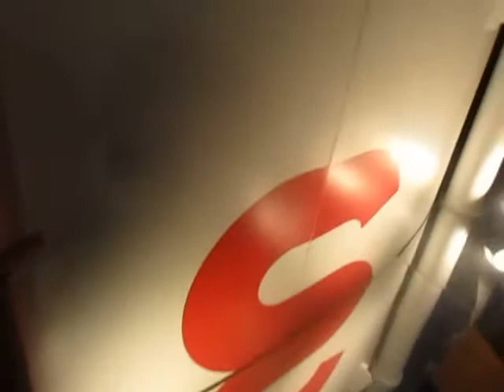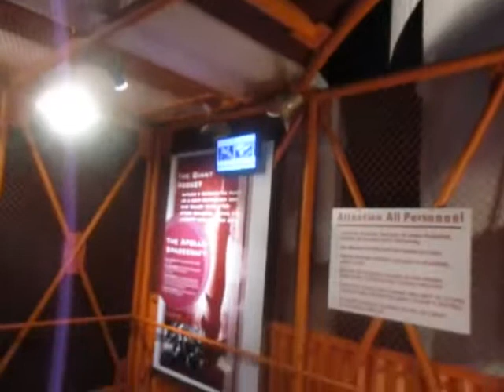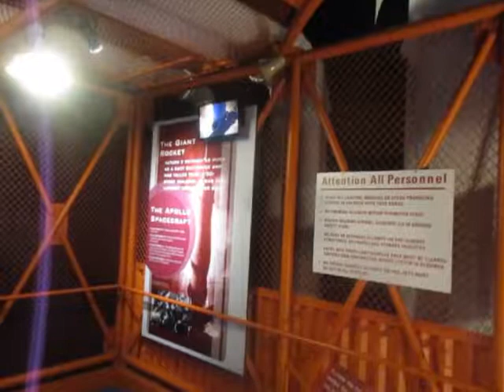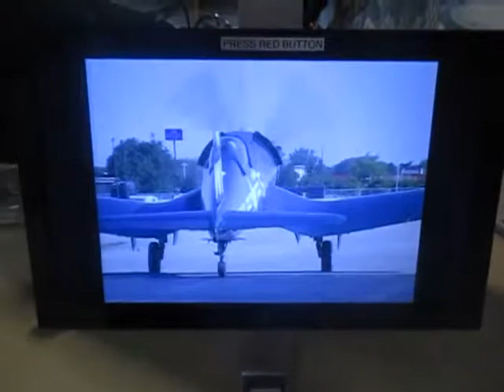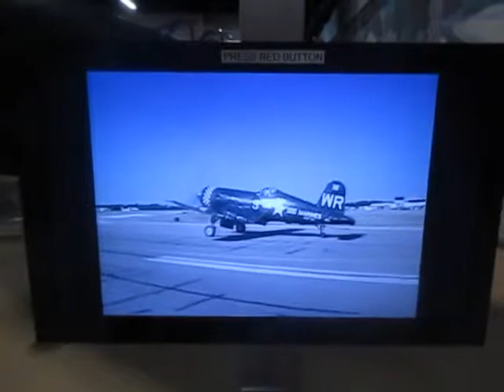Air Zoo Museum- Kalamazoo, MI- Part 3